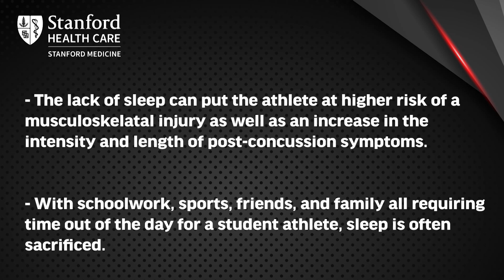Stanford Health Medical Tip | Sleep-Nutrition